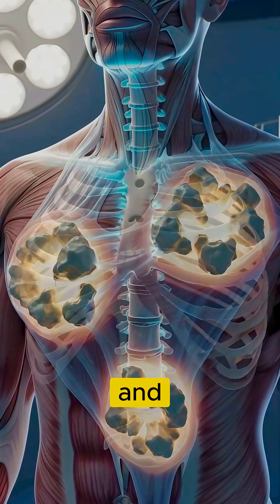“Doctors Call It FOP… We Call It a Living Nightmare”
Ever heard of a disease that turns muscles into bone? 😱 Meet Fibrodysplasia Ossificans Progressiva—aka FOP—the real-life nightmare where your body becomes its own cage. Discover the science, the horror, and the courage behind this rare genetic disorder.